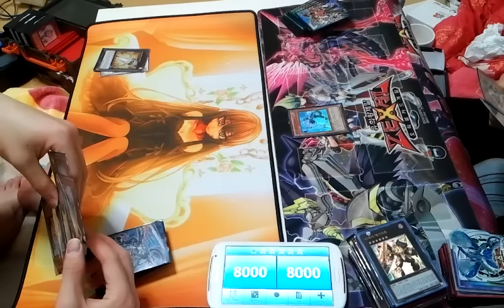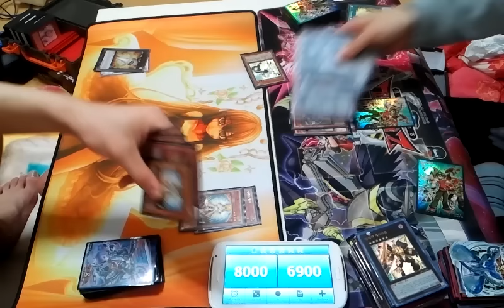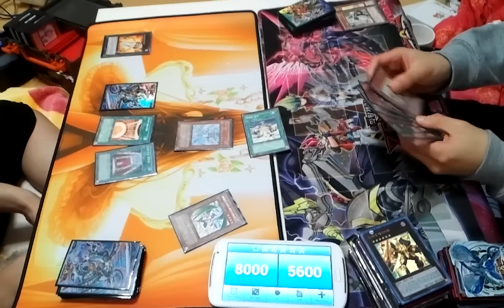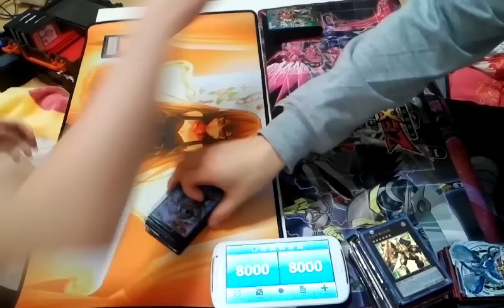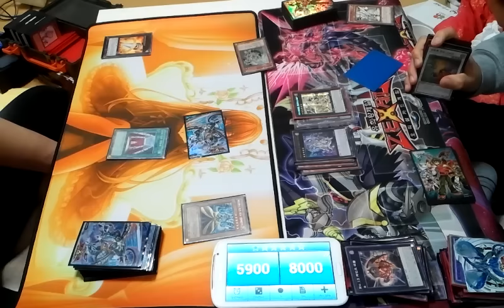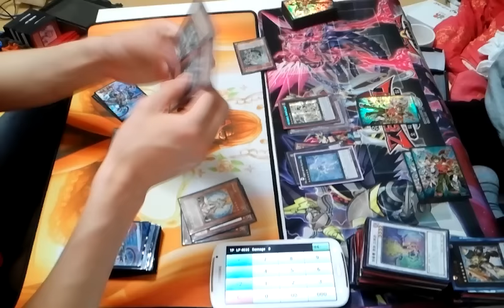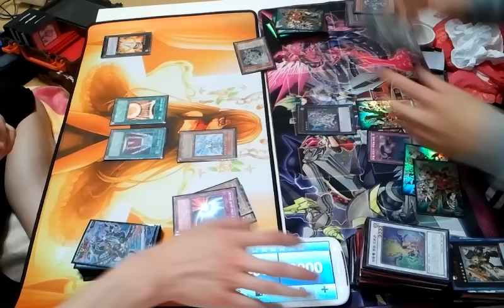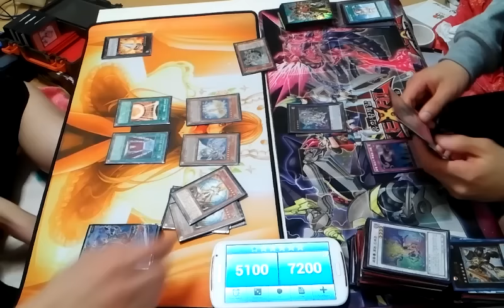유패) 유희왕- 천사덱 VS 의문이??세이크리드 -저덱이 돌아가는 것도 신기하고, 내덱도 신기하고-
다 신기하네 ㅋㅋㅋㅋ